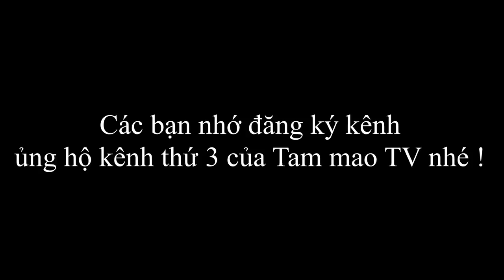Anh em tam mao triệt phá đàn gà của mẹ mao đại ca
Sin Chào Mọi Người Mình Là mao de de tv . Đây Là Kênh Thứ 3 Của Tam Mao TV  . Có Gì Không Hay Mong Mọi Người Góp Ý . Cảm Ơn Cả Nhà . Nhớ Đóng Góp Ý Tưởng Cho Mình Nha